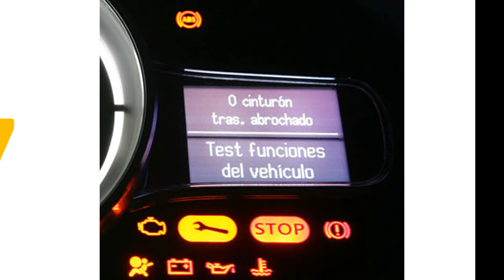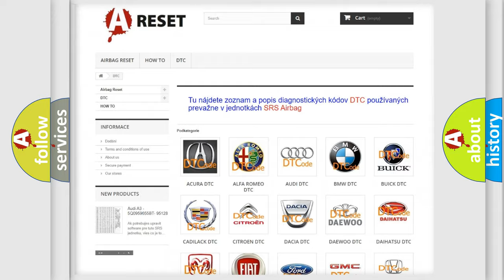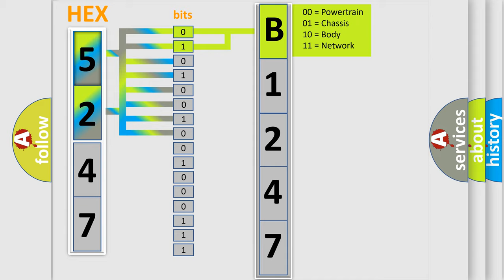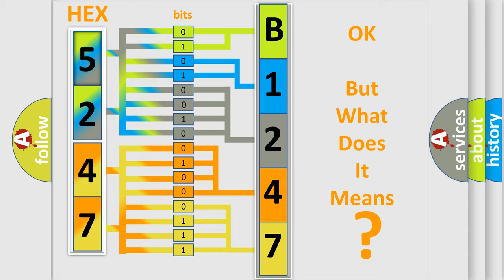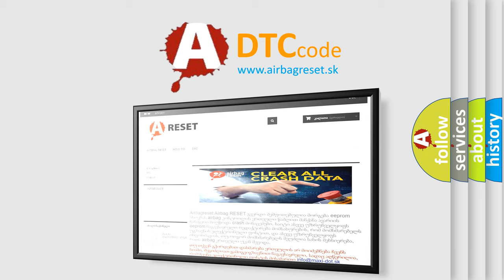DTC Lincoln B1247-11 Short Explanation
Contents:
0:21 Basic DTC analysis according to OBD2 protocol standard.
1:48 Insight into programming
2:58 A diagnostically understandable description of the Diagnostic Trouble Code
3:05 Basic error definition

Make:
Lincoln
Code:
B1247 11
Definition:
Low Speed CAN Communication Bus Performance
Description:
Voltage at the modules is in the normal operating voltage range.The vehicle power mode requires serial data communication to occur.The DTC U2100 does not have a current status.A supervised periodic message that includes the transmitter module availability has not been received.
Cause:
 Control modules the vehicle is equipped with Control modules B+,ignition,ground,communication enable and serial data circuit terminals Control module locations on the low and high speed GMLAN serial data circuits
Failure Type: